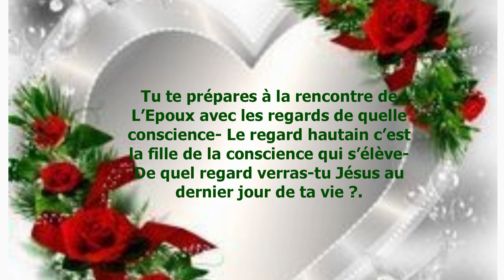Tu te prépares à la rencontre de L’Epoux avec les regards de quelle conscience Le regard hautain c’